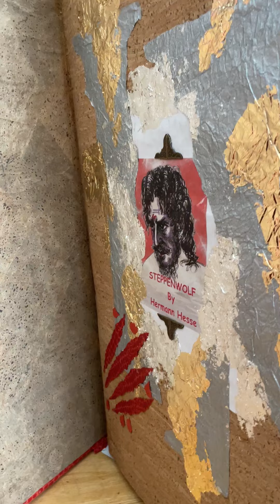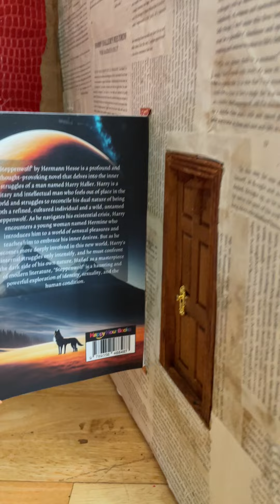Steppenwolf by Hermann Hesse: An Art Project by J.E.F. Rose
Find the mysterious door and enter the world of Steppenwolf if you dare!